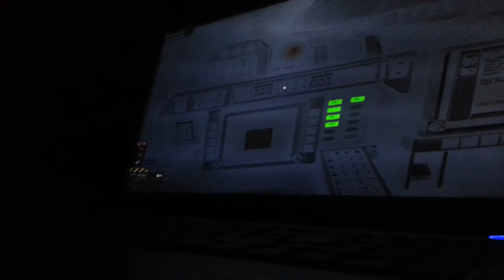Sandbox Kerbal Space Program Episode 2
Recorded in 0.21.1. I muck around in Kerbal Space Program and I fail at flying a space shuttle.